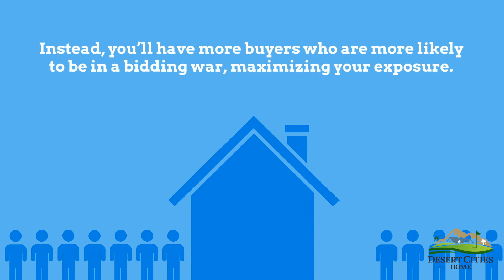Price your Home to SELL this Season!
Today's market is geared for sellers! But some are making mistakes when listing their homes.

Here is a quick tip!

Mike Z. Haque
DRE #01745484
DesertCitiesHome.com